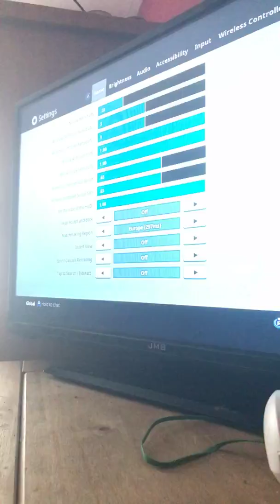Fortnite battle royal 👑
He glitched in tilted